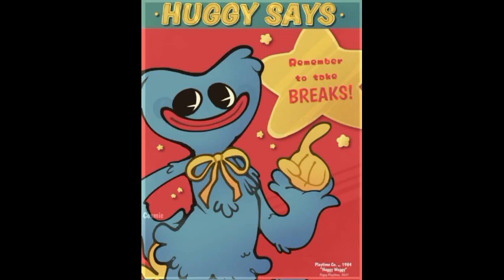wall-e (versión poppy playtime) parte 3 el despertar de otro día de huggy ☺️💖🤭💙😁